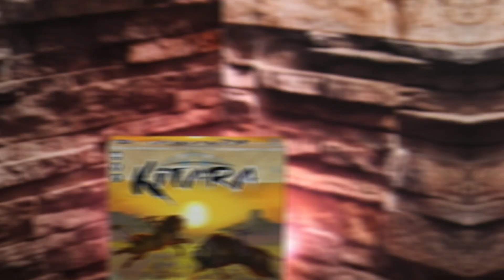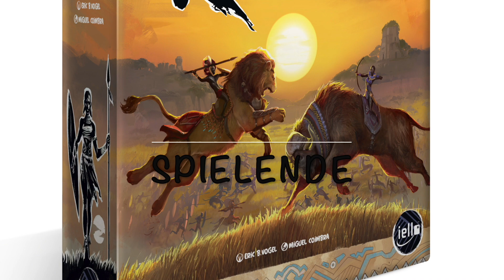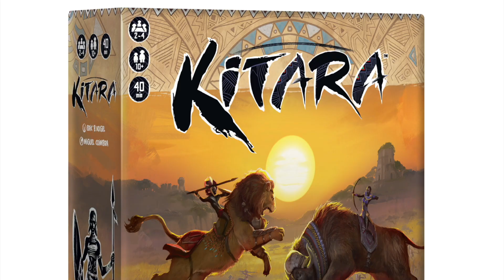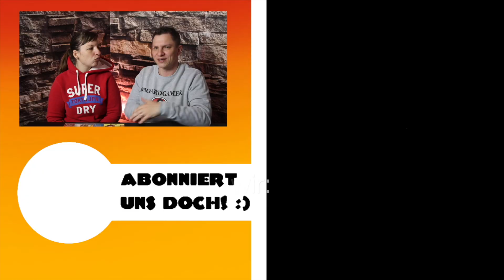Kitara Regeln & Rezension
Heute präsentieren wir euch Kitara.

00.00 Intro
01:03 Setup
2:30 Spielübersicht
3:08 Rundenablauf
8:33 Spielende
9:32 Fazit